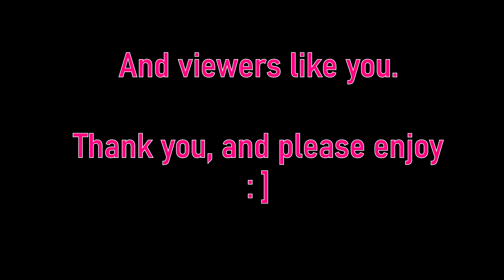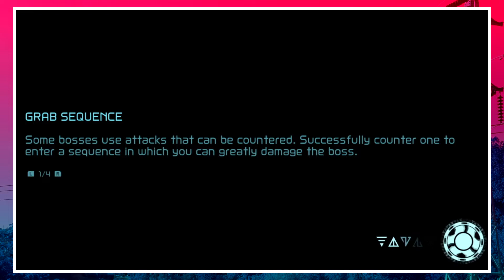The Level Design of Metroid Dread is My Favorite, Here's Why:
This video is best experienced through listening. Video visuals are present, but are not required to enjoy this video.

A personal essay on a new favorite game of mine, Metroid Dread, and why. I have the main piece written, but opted for a slightly different read. Try to tell which parts a little more off the cuff than others! The truth may surprise you!

I would like to make more of these videos going forward and your interaction will help make more going forward!

**CREDITS**
Writer: Me
Script Editor: airguac
Audio Engineer: Brandon Ambs
Creative Consult: JandroAlem
Viewer: You

Audio used in this video:
~ Me, frustrated at my booth
~ Title Screen - Metroid Dread
~ Sector 1 (SRX) SR388 Simulation Area - Metroid Fusion
~ Sector 2 (TRO) Tropic Area - Metroid Fusion
~ Super Metroid Blind Pt - 9 (Goin' Up) - Me
~ Sector 4 (AQA) Underwater Area - Metroid Fusion
~ Brinstar - Red Soil Wetland Area - Super Metroid
~ Caverns (02) - Metroid Dread
~ Magma Caverns (02) - Metroid Dread
~ Forest - Metroid Dread
~ Chozo Warrior (01) - Metroid Dread
~ Kraid (Phase 01) - Metroid Dread
~ Kraid (Phase 02) - Metroid Dread
~ Super Quetzoa X - Metroid Dread
~ Aquatic Lab (01) - Metroid Dread
~ Aquatic Lab (02) - Metroid Dread
~ Stream Audio from April 9th, 2021

20220327